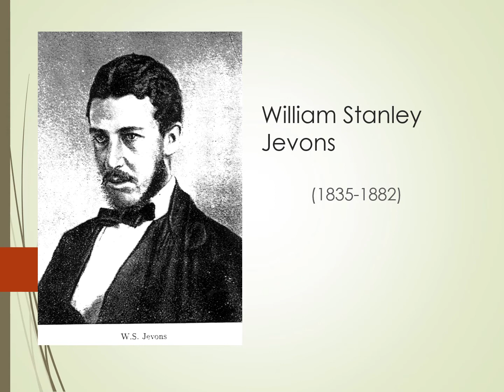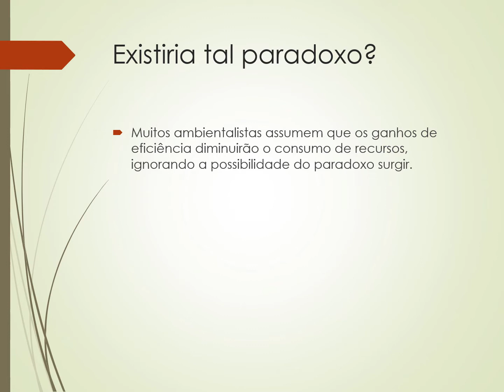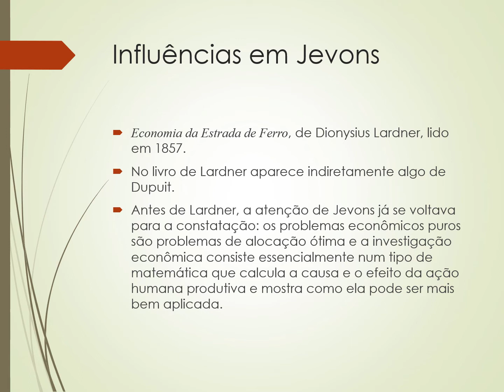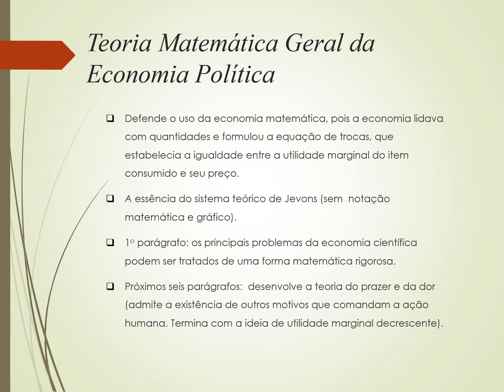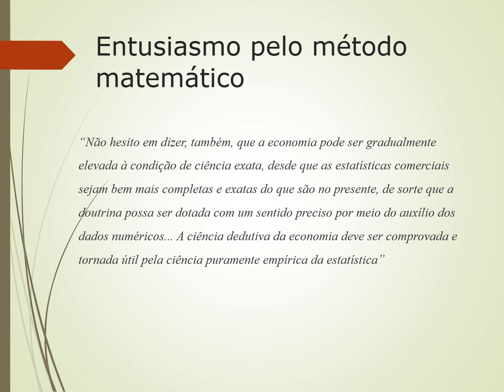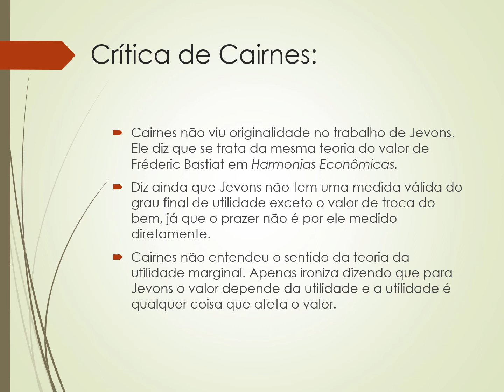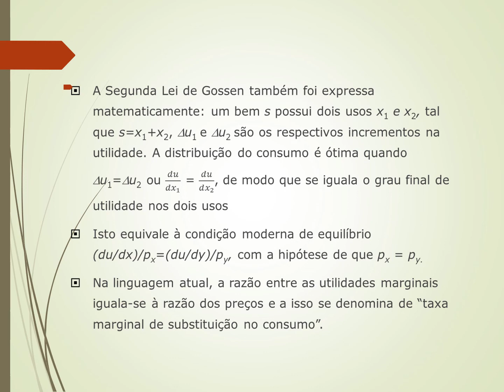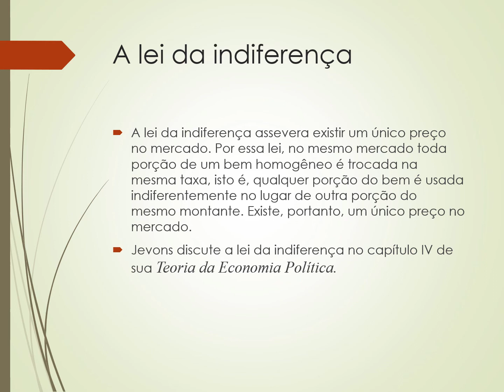Jevons I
Vida e obra de William Stanley Jevons.